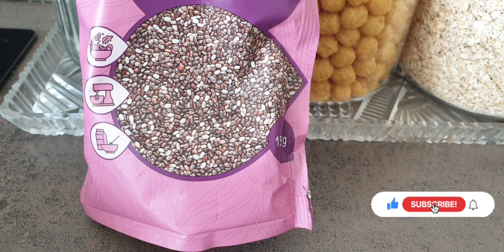هذا أفضل نظام غذائي لخسارة الدهون العنيدة من غيرما تحرمي نفسك❤بدون تجويع النتيجه مذهلة 🤩🤩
إنشاء الله يكون هذا الفيديو عجبكم، لاتنسو المرور بالفيديوهات الموجودة بالقناة ولاتنسونا بتعلقتكم إحبكم من كل قلبي يأحلى متبعيين
رجيم بدون حرمان/خسارة الوزن باستمرار/حتخس من غير ما تحس /لا جوع ولا حرمان ولاحساب السعرات الحرارية